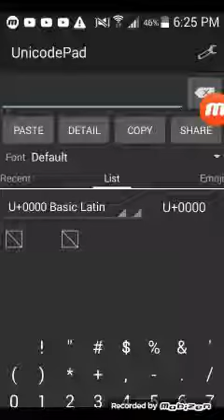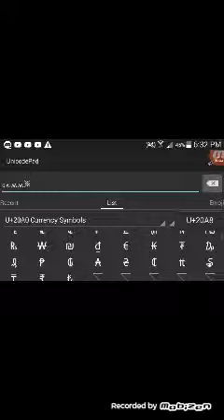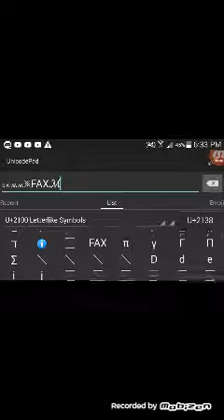Just having fun